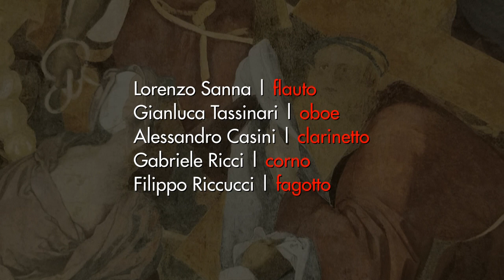MISTRAL QUINTET | Chartreuse of Florence | May 19, 2023 | Full performance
THE MISTRAL QUINTET (ITALY)
Lorenzo Sanna_flute |
Alessandro Casini_clarinet |
Gianluca Tassinari_oboe |
Gabriele Ricci_horn |
Filippo Riccucci_bassoon |

PROGRAM
01:27 W. A. Mozart | Ouverture "Così fan tutte" K 588
06:51 J. F. Taillard | Carmen Suite
19:35 P. Hindemith | Kleine Kammermisik op. 24 n. 2
35:21 J. Ibert | Trois pièces brèves
43:40 F. Farkas | Early Hungarian Dances from the 17th Century
55:18 G. Allegri | Miserere mei, Deus
1:00:40 F. Farkas | Leaping dance (Encore)